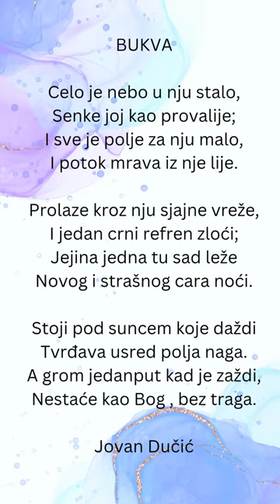,,Bukva" Jovan Dučić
Jovan Dučić
Pesma,, Bukva "